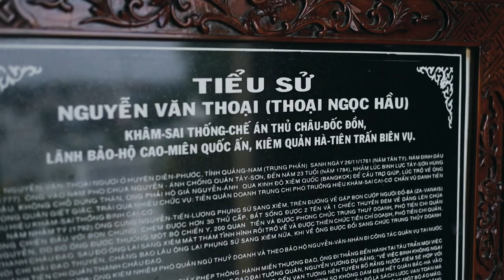Nguyễn Thiện Nhân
- Photo // Video
- Prewedding // Phóng Sự